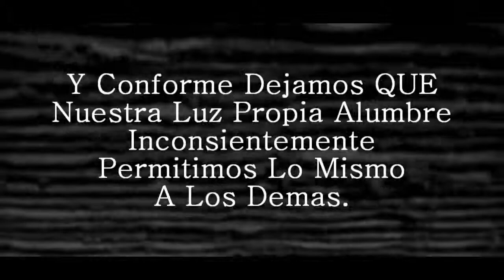Mike Ordaz - "No Tengo Miedo" (Rapeo A Camara) .:PhoneCam:.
2013 saben ke nuestro miedo siempre es lo ke nos hace mas fuertes asi kee arriva y darle fuerte en este cenderoo  ke es el hip-hop